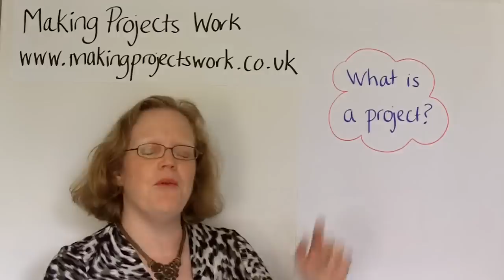What is a project?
People are using the word project more and more nowadays. But what does it really mean? What makes a project different from business as usual?

In this quick video, Penny Pullan of Making Projects Work Ltd, explains just that in a way you won't forget.